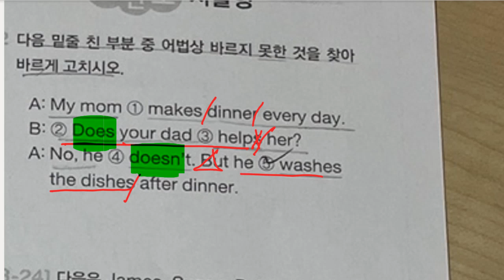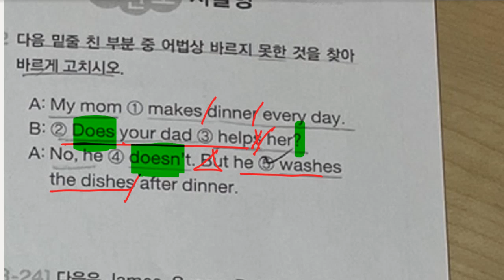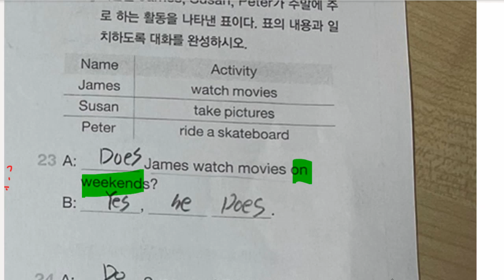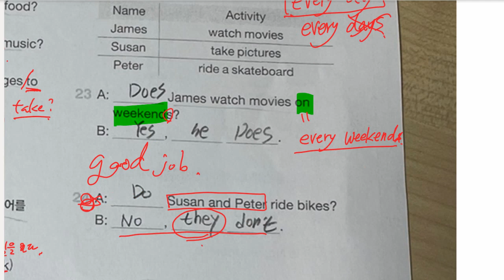신혜리 2022 02 07 해설 성취도 확인 성취도 90